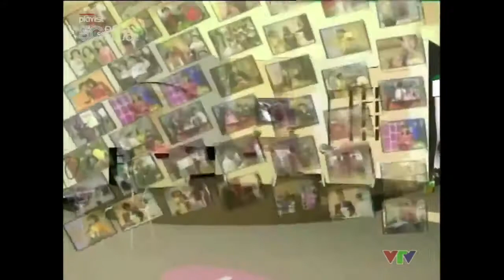Playlist 50 giờ Đếm ngược | Hình hiệu Ở nhà chủ nhật (2005 - 2007)